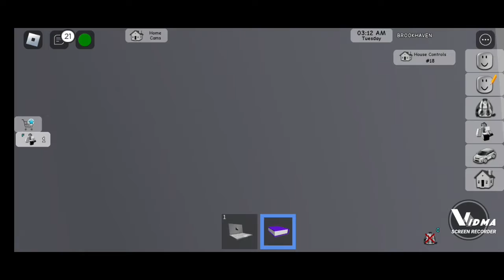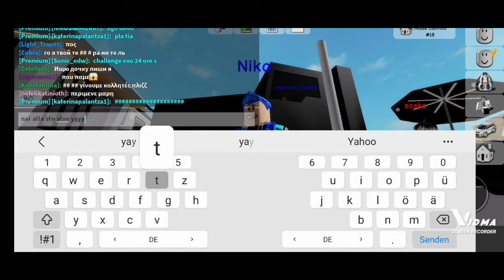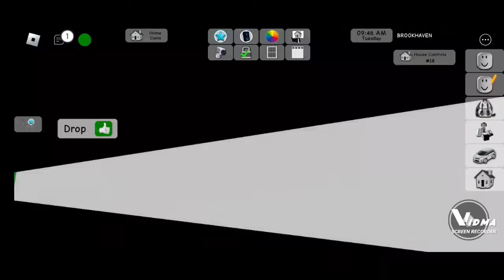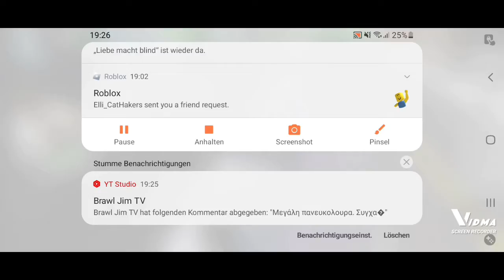Κάνουμε 24 Ώρες Challenge